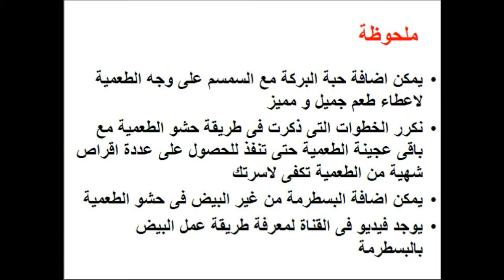طريقة عمل طعمية محشية بالبيض والبسطرمة - food cooking recipes cooking school Mai Ismael Channel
تعرفى او تعرف على طريقة عمل طعمية محشية بالبيض و البسطرمة / طريقة عمل الطعمية المحشية بالبيض و البسطرمة / طريقة عمل الطعمية المحشية / طريقة عمل طعمية محشية خطوة بخطوة فى المنزل و لمزيد من الوصفات زورو صفحتنا على الفيس بوك

طريقة عمل المشروم البانيه

طريقة عمل السمك البلطى المشوى

طريقة عمل سمك بوري مشوي

طريقة عمل سمك الثعابين بالارز

طريقة عمل صوص الكوكتيل

طريقة عمل البيض الاسكتلندي

طريقة عمل طاجن سي فود

طريقة عمل سلق البط و تحميره فى الفرن

طريقة عمل سلق الدجاج و تحميره فى الفرن

طريقة عمل سلق الديك الرومى و تحميره فى الفرن